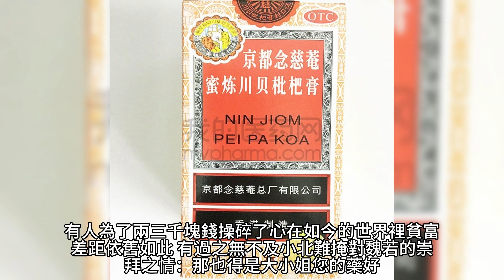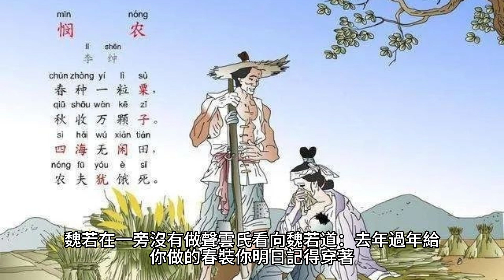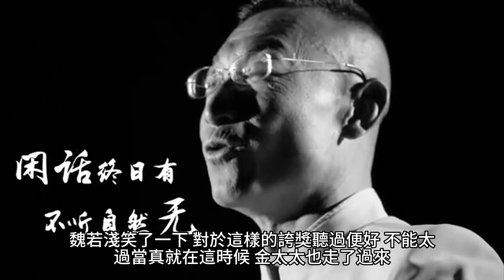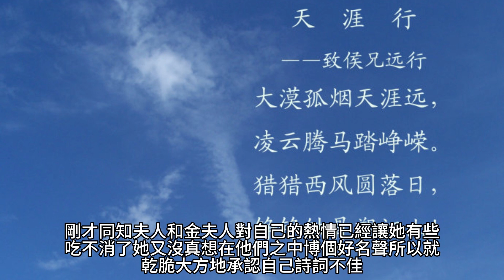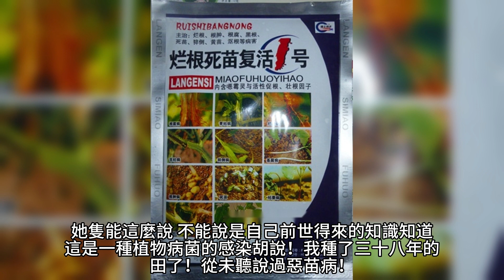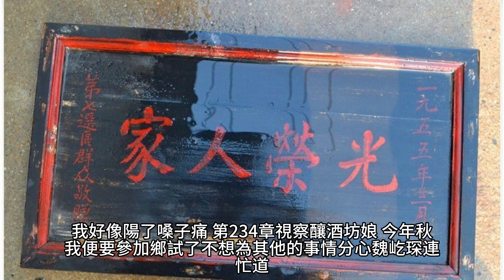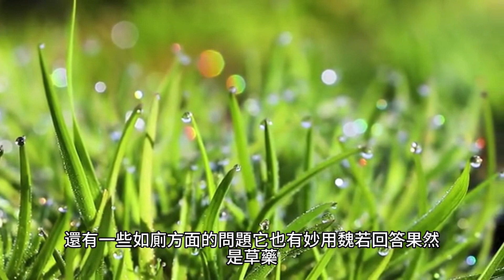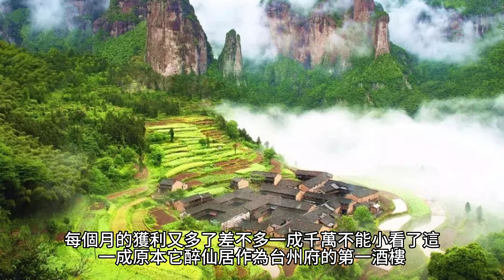{千金有福}222~239章 有聲字幕小說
千金有福

作者：耳豐蟲